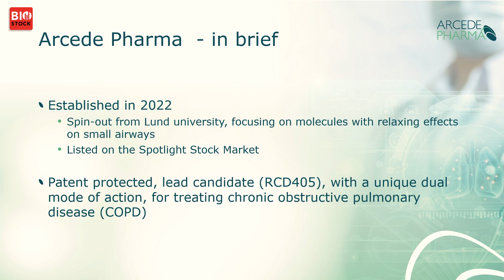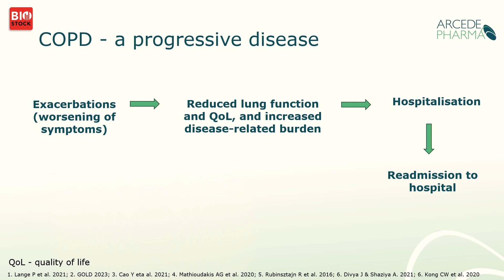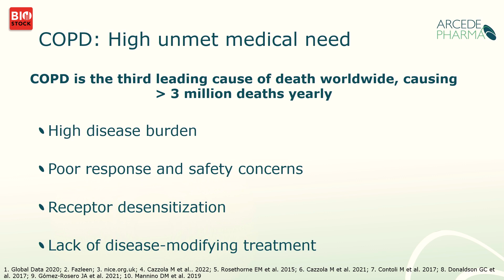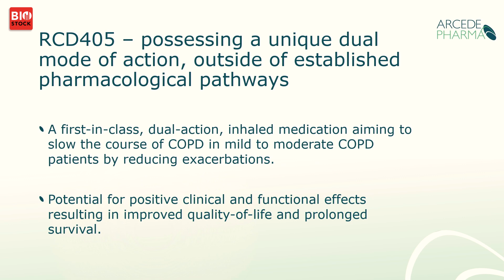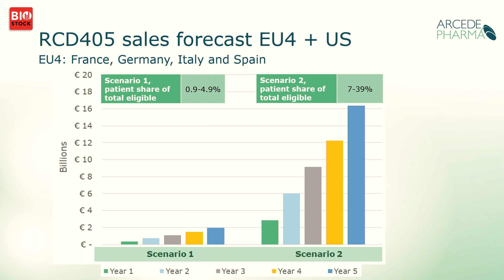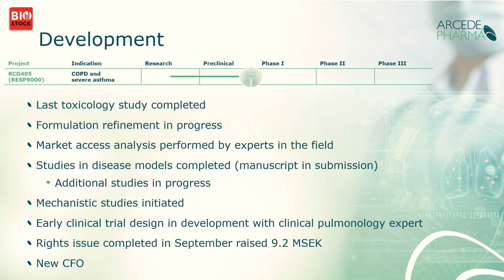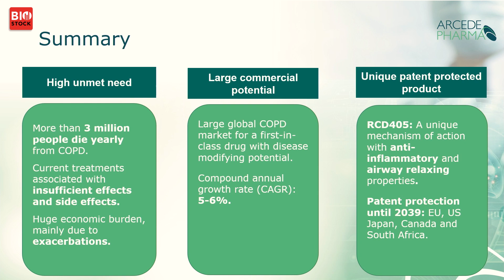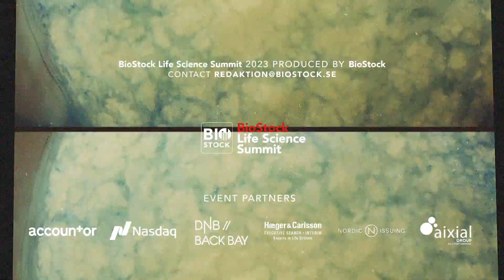BioStock Life Science Fall Summit | Arcede Pharma | October 2023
Arcede Pharma's CEO Mia Lundblad presents the company at BioStock Life Science Summit 2023

0:00 Introduction
0:27 Arcede Pharma in brief
1:21 COPD - high medical need
3:31 High costs for severe COPD
4:14 RCD405
4:50 Market analysis and sales forecasts
6:50 Development
9:03 Summary
 9:44 Q&A